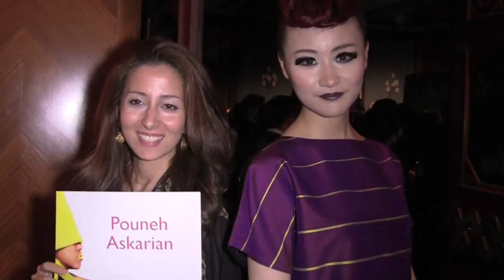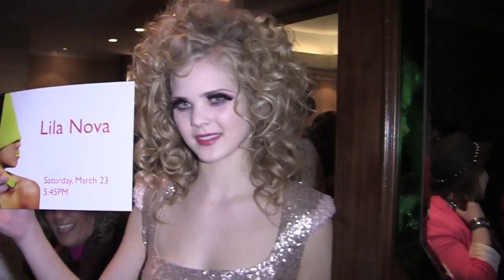Vancouver Fashion Week Opening Night Gala 2013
Vancouver Fashion Week is back and it's bigger and better than ever.

Thanks to the addition of some local powerhouse names, including public relations pro Diana Zoppa, this year looks to be "the" year that proves this event could start attracting some real international attention.

The opening night gala, which featured a runway show by Boboli, was held at the Four Seasons Hotel in the main ballroom which was packed with lots of fashion forward names and local celebs.

Former Real Housewives of Vancouver star Christina Kiesel, actress Nicole Oliver, Whitecaps star Brad Rusin, club owner Peter Girges and actress Karen Holness were just a few of the more famous faces spotted in the crowd.

But the real stars of the night were the designers, both local and international, who got a chance to strut their stuff on the runway in preparation for the big week ahead.